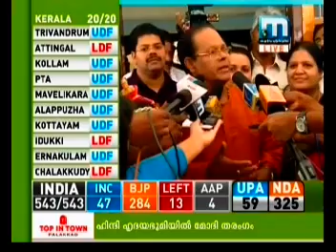Parliament Election 2014 & BJP